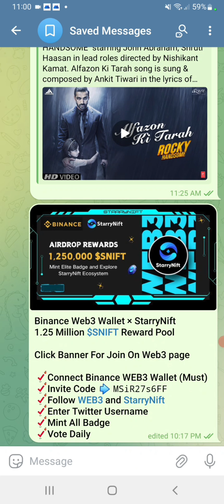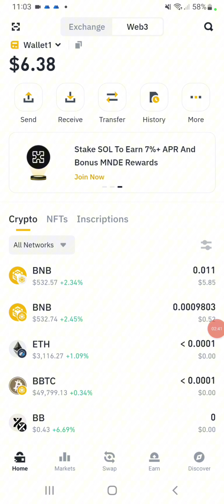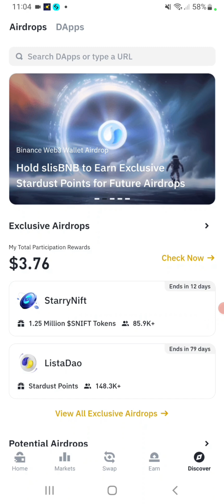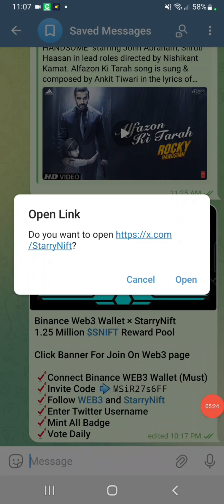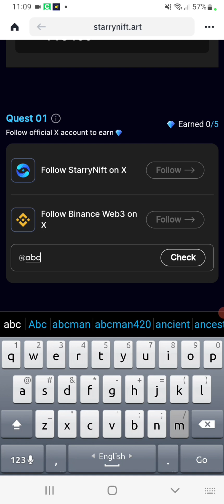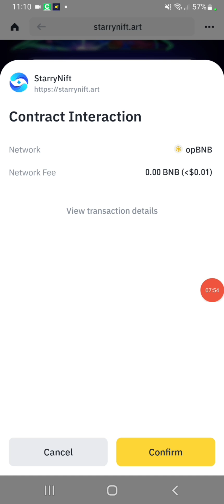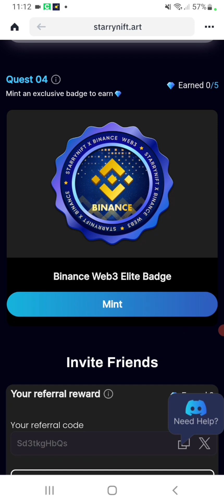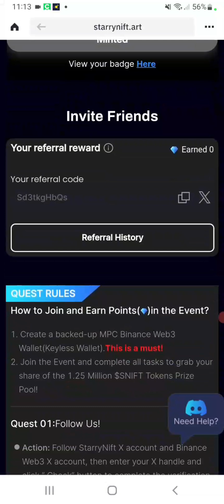Binance web3 New Airdrop || Web3 Evebt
Realeted serch:
binance web3 wallet airdrop
binance airdrop
airdrop binance
binance web3 airdrop
web3 binance
binance web3 wallet swap
airdrop web3 binance
nuevo airdrop binance web3
web3 wallet airdrop binance
binance web3 ultiverse airdrop
binance web3 wallet airdrop 2024
binance web3 wallet hindi